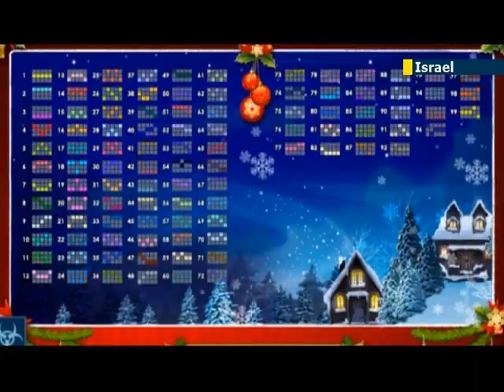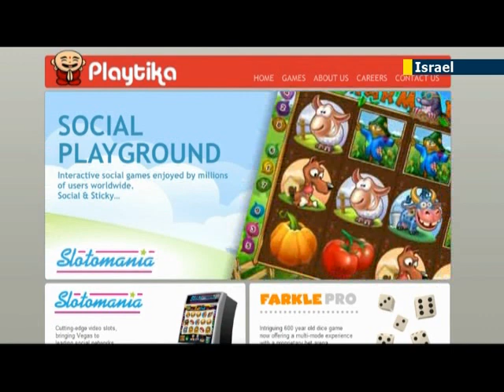Israel consolidates programming superpower status: five top Facebook games Israeli-made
This is Stormfall. It is a game where players build a castle, wield weapons, fight dragons, and raise armies of barbarians and necromancers. It is accessible to players all over the world, via Facebook. Playing Stormfall is free. It is one of the fastest-growing computer games among Facebook users and it was developed in Israel.